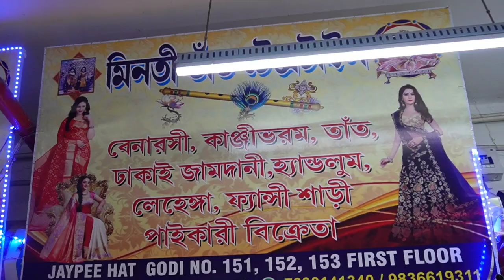অঙ্কুরহাটি হাট শাড়ি মার্কেট| ANKURHATI HAAT| Ankurhati Haat Saree| Ankurhati Wholesale Saree Market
Shop Name : মিনতি তাঁত টেক্সটাইল
Address : Ankurhati

 অঙ্কুরহাটি হাট শাড়ি মার্কেট| ANKURHATI HAAT| Ankurhati Haat Saree| Ankurhati Wholesale Saree Market @AnusuyasLifestyle❤️

🔴আপনি যদি আমার চ্যানেল এর মাধ্যমে আপনার দোকান বা হোলসেল এর ভিডিও Promotion করতে চান তাহলে নিচের দেওয়া নম্বরে যোগাযোগ করতে পারেন 👇👇

Name : Anusuya Mondal
❌❌এটা দোকানের নম্বর নয়❌❌

🟠If you want to prompt your shop or wholesale's video through my channel, you can contact the number below 👇👇

Hey everyone, I recently went to Ankurhati Haat  market and vlogged all the collections. Today In this video I will share with you Kolkata's Cheapest hat Ankurhati Haat latest Saree collection.

আশা করছি ভিডিও তোমার খুব খুব খুব ভালো লাগবে এবং খুব Helpful হবে।

Please তোমাদের কাছে একটাই Request "ভিডিওটি দেখার সাথে সাথে LIKE👍 করে দিও।

LOCATION :  MANGLA HAAT
Howrah Railway Station, Howrah, West Bengal 711101

📌বিশেষ বিজ্ঞপ্তিঃ-
এই ভিডিওটি সুধু নতুন ব্যবসার আইডিয়া দেবার জন্য। এই ভিডিওতে দেখানো কোন পণ্য আপনার পছন্দ হলে সেটি নেবার জন্য ভালো করে যাচাই বাচাই করে নিবেন। কাউকে টাকা দেবার আগে ভালো করে চিন্তা ভাবনা করেই টাকা দিবেন। অগ্রিম টাকা দিবেন না। অগ্রিম টাকা দিয়ে মাল যদি না পান তাহলে এই Anusuya's Lifestyle চ্যানেল কোন দাই নিবেনা। আরও জানিয়ে রাখি যে এই Anusuya's Lifestyle চ্যানেল কোন পণ্য বিক্রি করেনা। সুধু নতুন ব্যবসার আইডিয়া দিয়ে থাকে। আরও জানিয়ে রাখি যে এই ভিডিওর কমেন্ট-এ আপনার মোবাইল নম্বর দিবেন না। দিলে কিছু অসাধু মানুষ আপনার ক্ষতি করতে পারে।

mangla haat 2023
mangla haat.
howrah mongol hat
howrah mangala hat
howrah mongala hat
mangala hat howrah
mangala hat kolkata
মঙ্গলা হাট শাড়ি মার্কেট
হাওড়া মঙ্গলা হাটের শাড়ি
kolkata mangla haat
mangla haat jamdani saree
howrah mangla haat jawahar rasta
mangla haat kivabe jabo
wholesale saree market in howrah
saree wholesale market in howrah
readymade blouse designs
readymade garments wholesale market
mangla haat market new video
howrah mangla haat market timing
monsoon saree collection 2023
mangla haat winter collection 2023
winter collection
summer collection